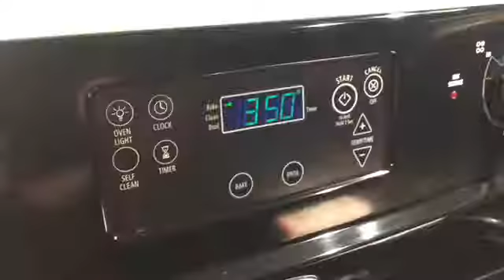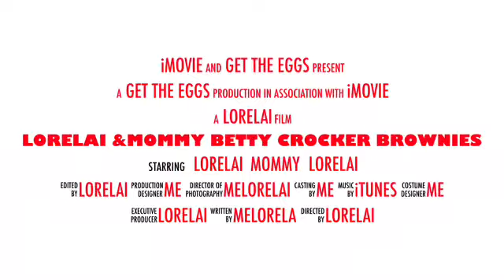Lorelai and Mommy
Making some brownies !!!